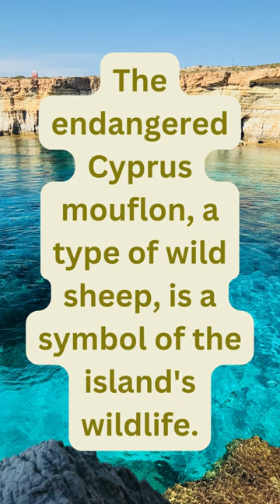CYPRUS FACT 9